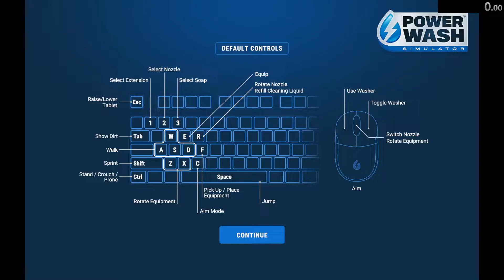PowerWash Simulator Mars Rover Speedrun (Base Equipment) in 3:38.700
Time starts at 4.117 and ends at 222.817 at 60 fps to get a final time of 0h 3m 38s 700ms. Retimed using [yt-frame-timer]